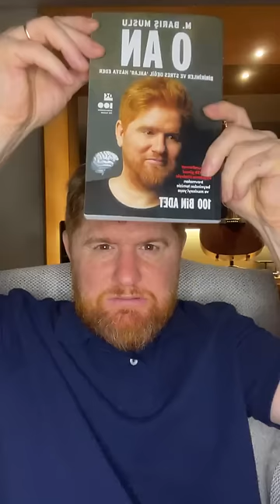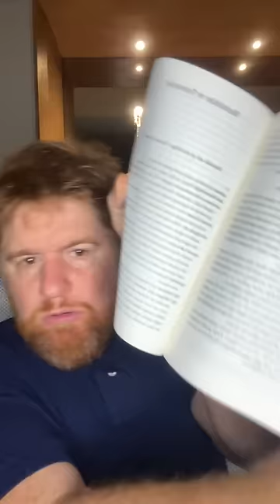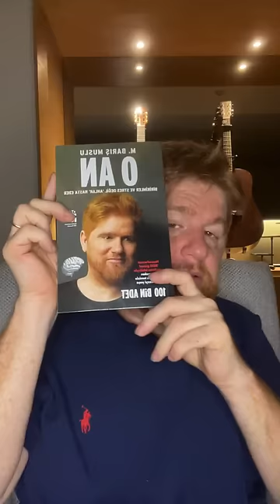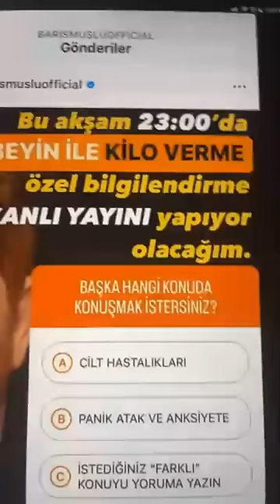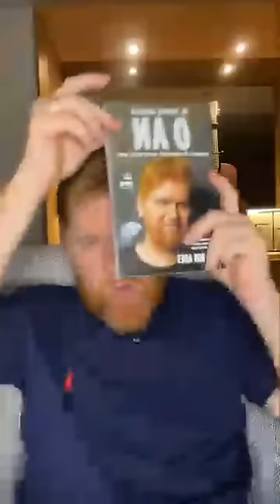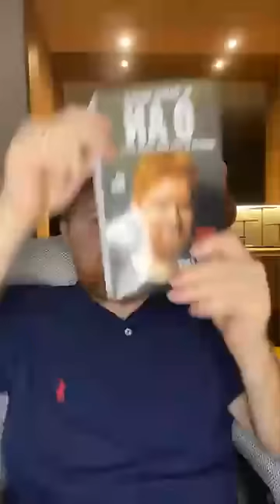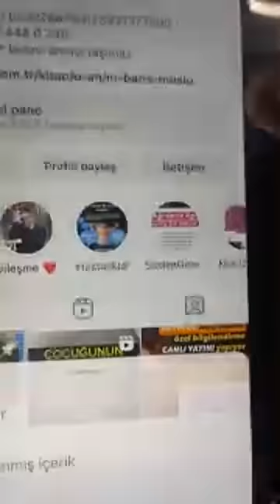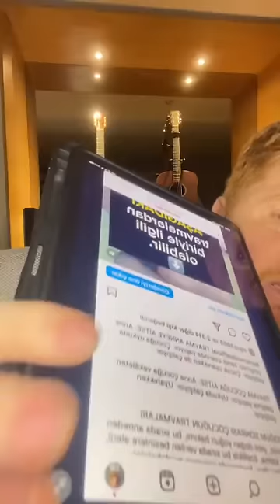BEYİNLE KİLO VERMEK ÖZEL YAYINI